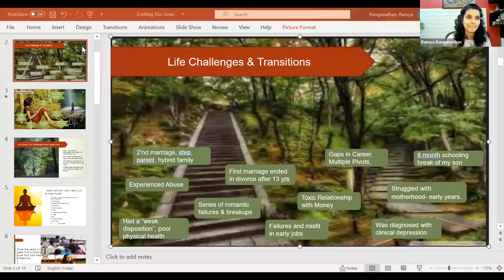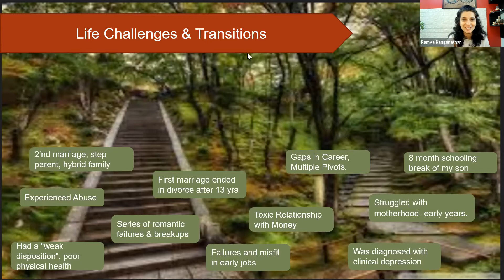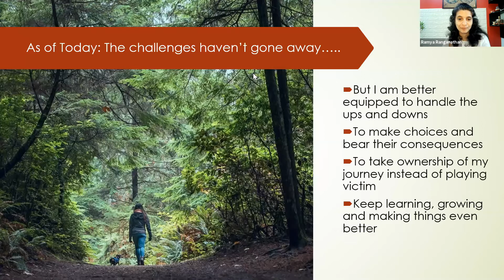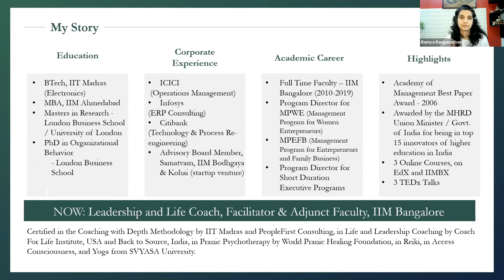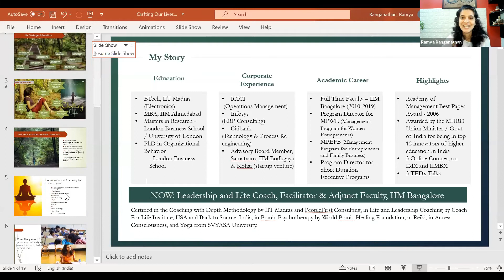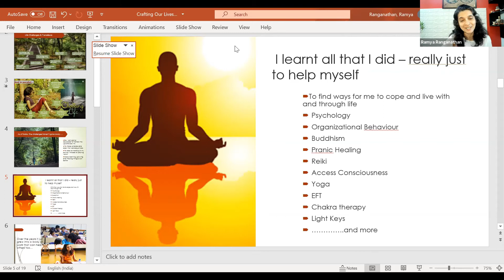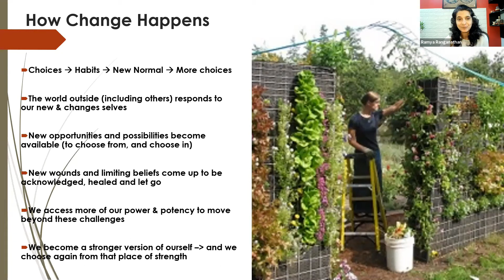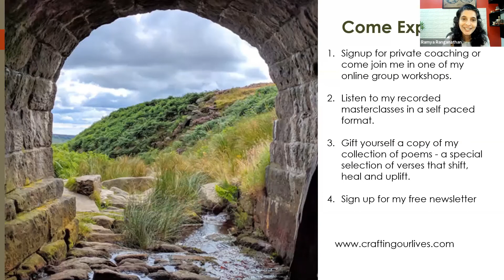Crafting our Lives - An Inside Out Approach | Shenomics Mentoring Circle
Speaking to a vibrant group of women is always so empowering and encouraging!

Recently, I had the pleasure of sharing my story and my life's work 'Crafting Our Lives - An Inside Out Approach' as part of the Shenomics Mentoring Circle.

I talked about the beauty and benefits associated with looking at life as a non-linear journey, with a non-judgmental lens, which may sound challenging due to our conditioning, but is truly transformational.

I say that from my own experience as well as of my coachees, and many others who have adopted it.

It was truly a phenomenal experience speaking to everyone present and appreciate how we created a safe space to feel vulnerable.

Watch the video to understand the approach deeply and the exercises that can help you adopt it with love!

Let me know which exercise resonated best with you and if you can make space for this mindset in your life :)